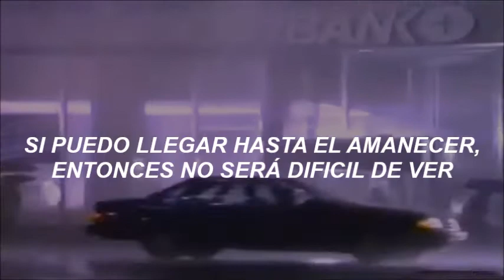lie to me // 5 Seconds Of Summer (Subtitulado al español)